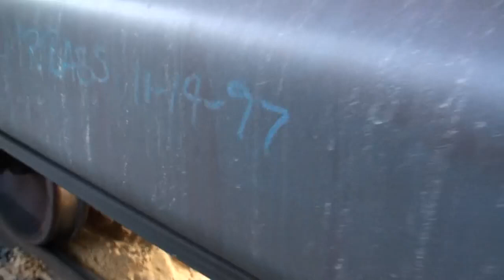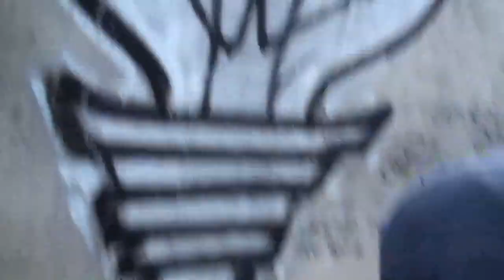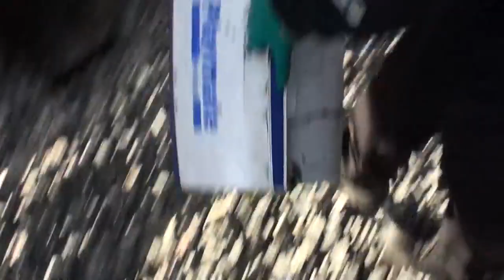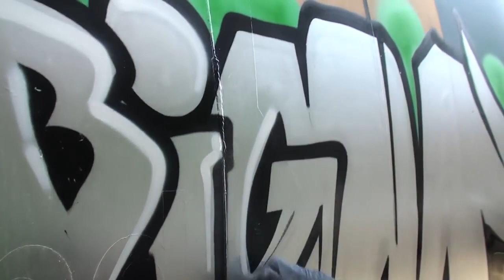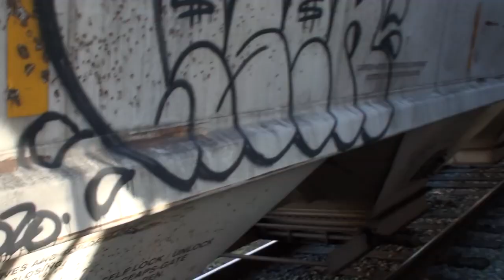RAW Audio & Video - Graffiti Video - Stompdown Killaz